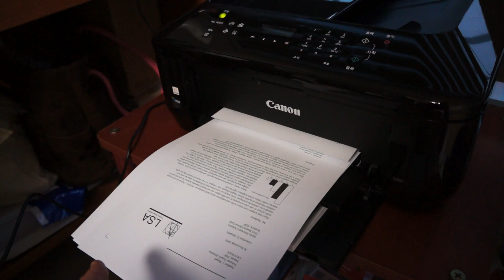CANON(캐논) PIXMA-E600(픽스마E600) Printing Speed(BLACK)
By single cartridge, you can print more than 1200 pages.
you can copy, scan, fax, printing with this model.